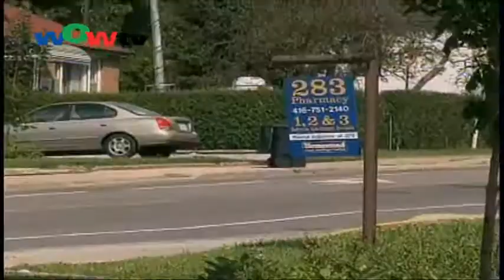0825國 年輕司機駕車撞傷警員